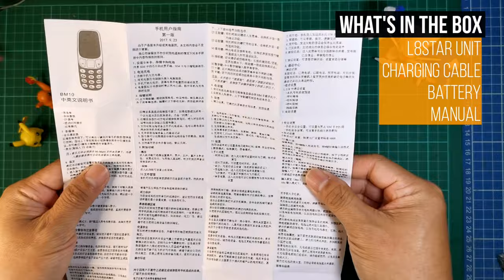L8STAR BM10 Mini | Nokia 3310 little brother - 3310 Mini Basic Phone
CUTE! I've seen photos of this phone before but I didn't expect it to be this cute. It resembles the old nokia 3310 but it's smaller. The keypad is surprisingly good and the LCD is super bright even during daytime. For 300+ bucks this is totally a winner for me if you are looking for a basic phone that is, well.. CUTE. you will love this.

It's a nokia 3310 mini! too bad it doesn't have snake :(